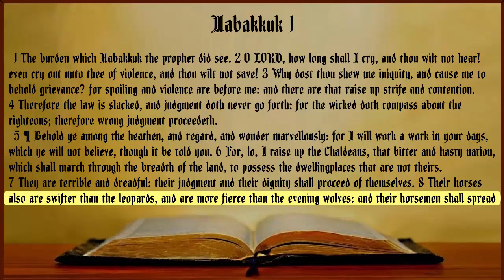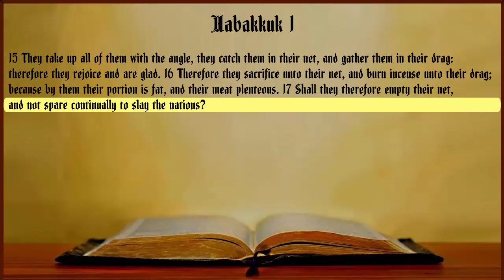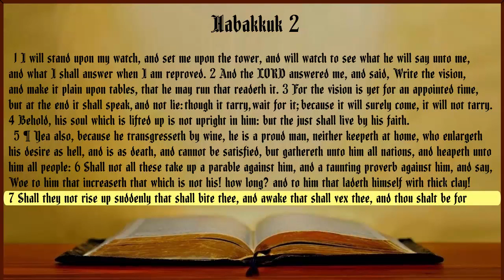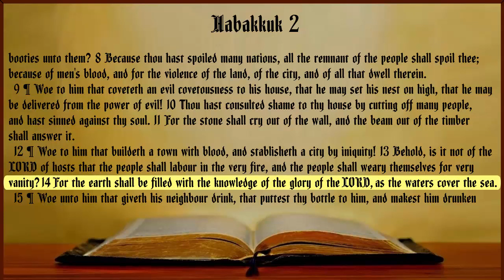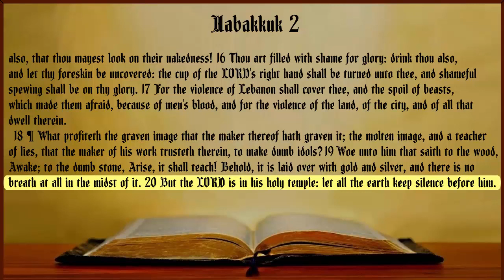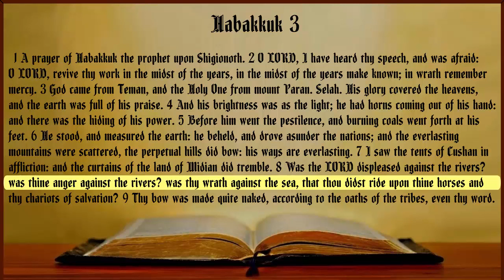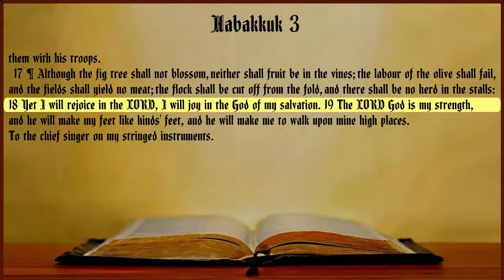Habakkuk King James Bible with Text Non-Dramatized